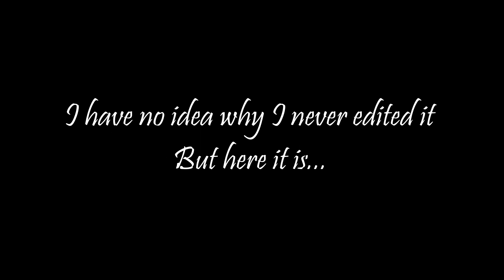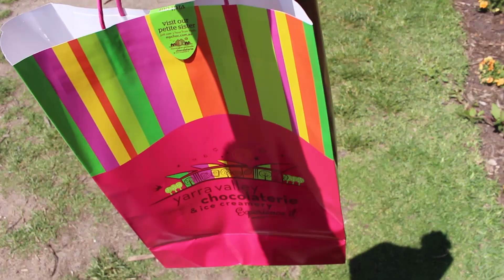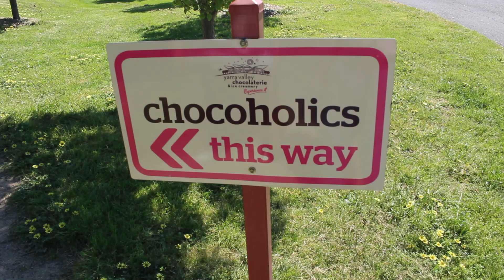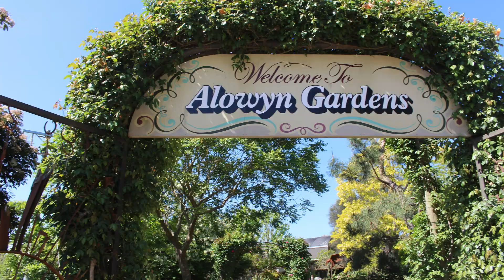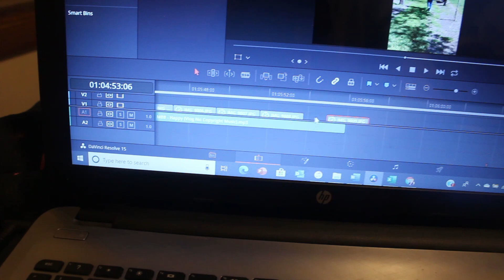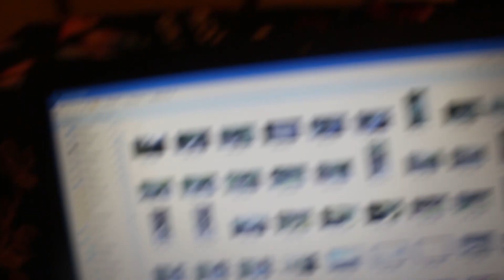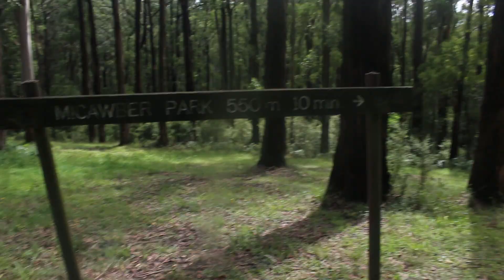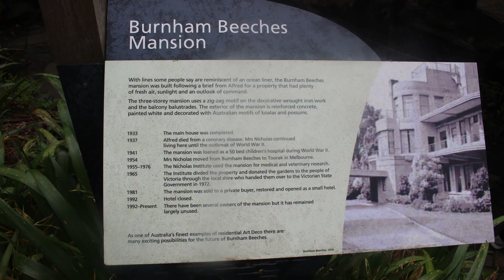What I did pre quarantine unseen footage! Fun days out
I am a vlogger living in Melbourne, Australia. I love making YouTube videos, Scouting, hanging out with my friends and baking.
P.S there’s more footage after the first set of photos! There’s not eight minutes of photos 😊😄

Q&A
How old are you?
I am 20. I was born February 1999.
Where do you live?
I live in Victoria, Australia
I love going to the beach, swimming, baking, photography, scouting, hanging out with friends, singing, dancing, acting, listening to music, videography and decorating cupcakes.
When did you start your channel?
October 2018.
What do you do in Scouting?
I’m a Rover Scout, so I have weekly meetings with my friends and we do all sorts of fun activities and try new things. I am also a Scout leader and am currently on two committees for two of rover Victoria’s major annual events, Mudbash and Marb. I am now on my crew’s executive as a treasurer, and I also help out at the Heritage Centre.